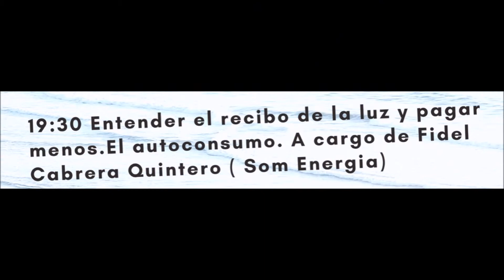CHARLAS IV JORNADAS MEDIO AMBIENTE EN GALDAR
EL  VIERNES 31 DE MAYO EN EL CASINO DE GALDAR CHARLAS